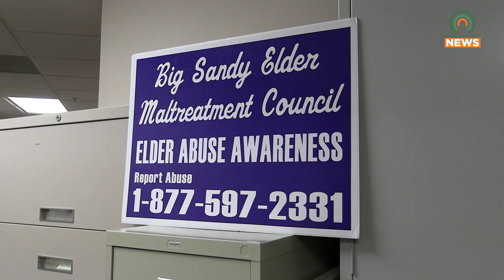Big Sandy Area Development District has Funding to Help Grandparents Raising Grandchildren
Big Sandy Area Development District reported that it has funds to help grandparents who are raising their grandchildren.